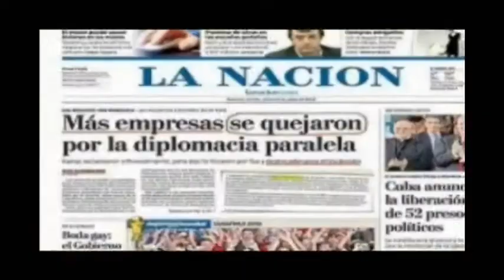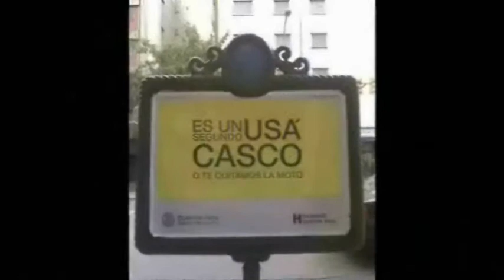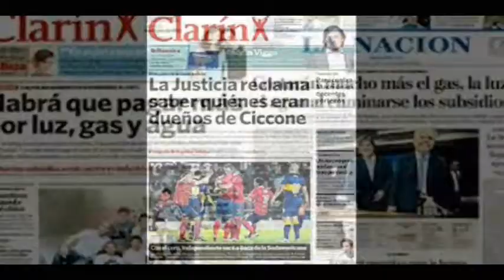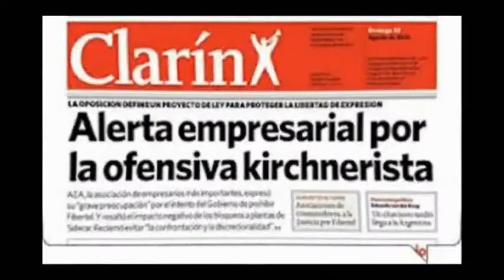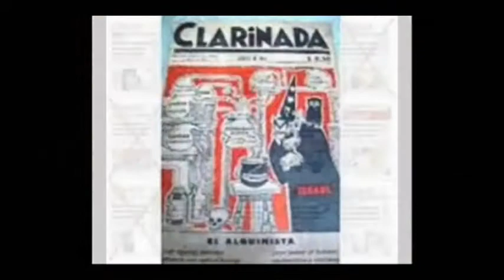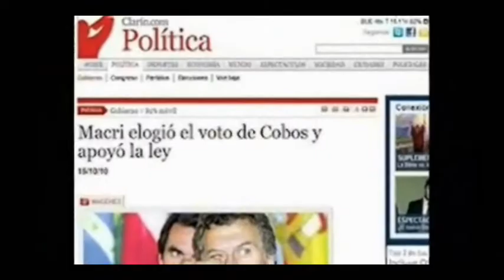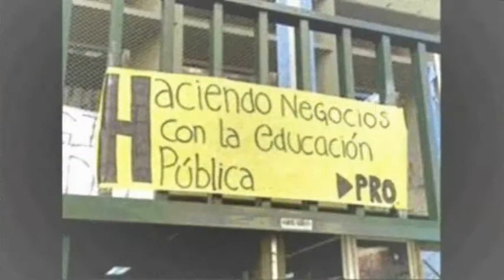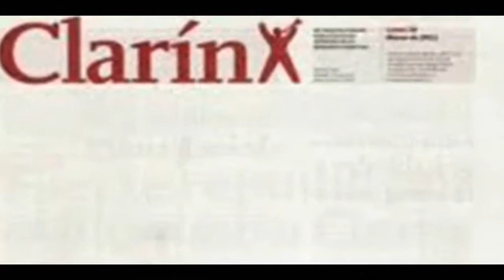MACRI Y CLARÍN TAPADOS POR EL AGUA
Mientras todo se inunda salen a flote las mentiras de Macri y la evidente protección  que siempre le brindo  el Grupo Clarín.